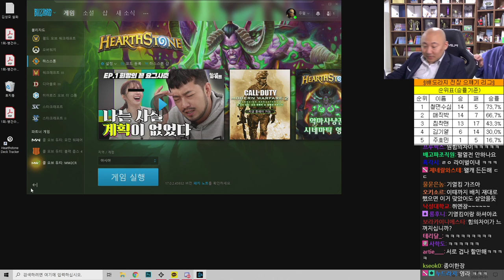2020년 05월 01일 3부 | 배도라지 전장 으깨기 리그